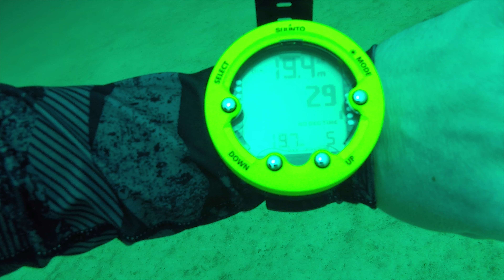Diving in Phuket